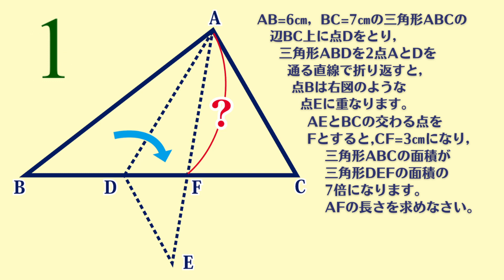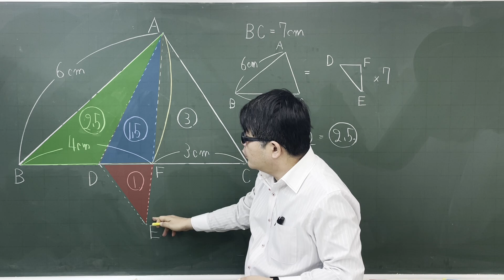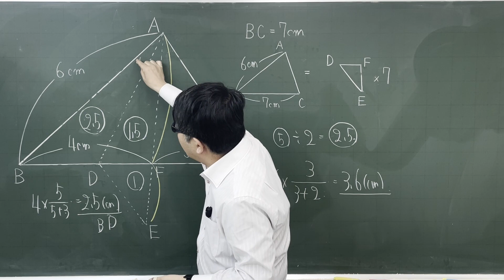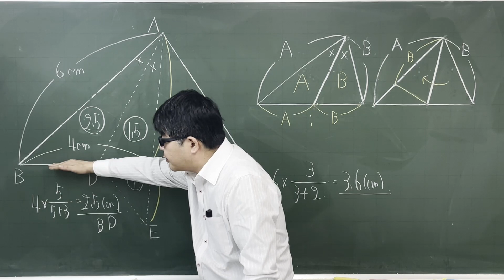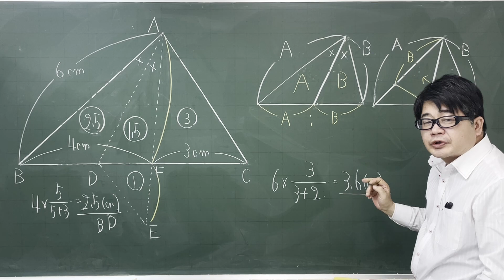【中学受験算数】平面図形 三角形を折り曲げた図形 2012年 開成中【最難関クラス/偏差値up】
新年、初めての問題は開成中学校からです。
面積比を利用して順番に求めていきましょう。
この問題は(1)にあたる問題で、AFとBDの長さを求める問題
(2)でADを軸にACDとABDを回転させた回転体の体積比の問題でした。
体積比は、高さの同じ回転体なのでBD×BD：CD×CDで求まります。
(1が出来る子にとっては簡単だと思います。

2012年　開成中